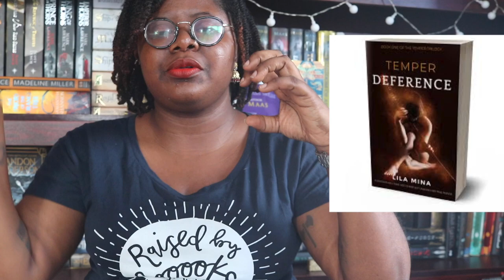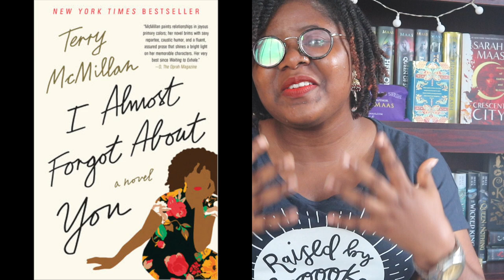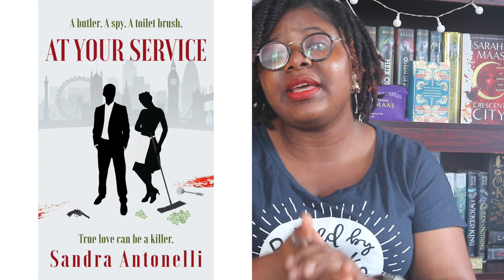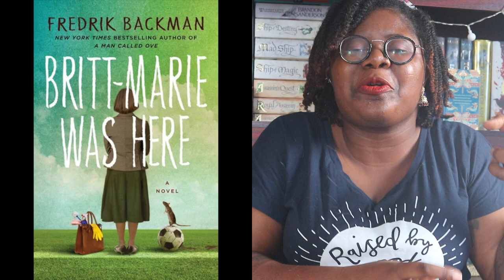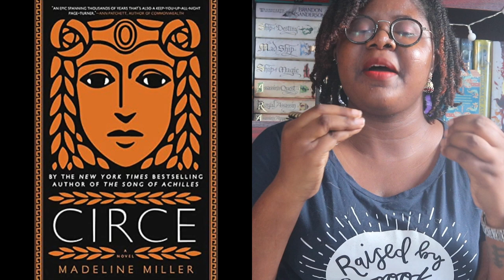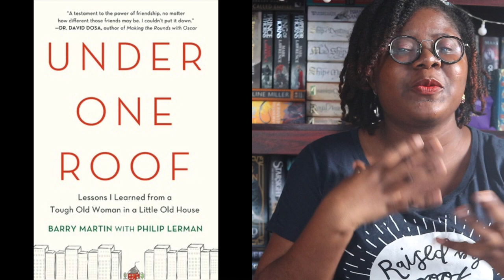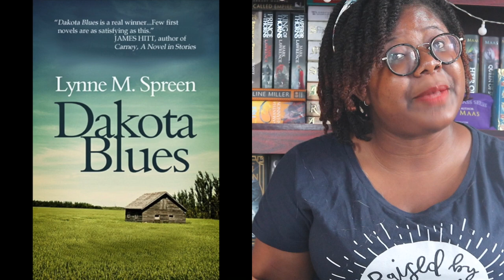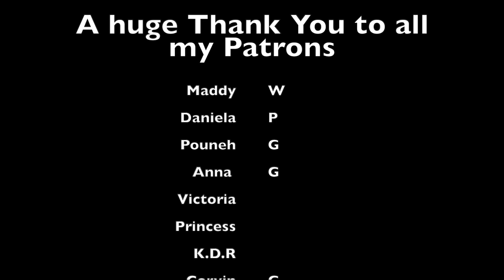Over 50 And Living Their Best Lives | 20 Books with Characters over 50!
With the present state of the world with Covid, and most countries acting like older people are easily dispensable, now seemed a good a time as any to bring back the Fuck Ageism prompt for the FuckAThon to show that there exist a variety of stories out there with characters who are in their 50s, 60s, 70s, 80s, some, even 90 years of age, all of whom are living their best lives, impacting wisdom, having sex (yes older people have sex too), falling in love, having their hearts broken, pursuing their dreams. There exists a plethora of stories that feature older people, and this recommendation of 20 books with characters who are 50 years and older is meant to be a starting point for you.

These Characters Are Unapologetic About What They Want, Who They Want, And When They Want It

*Here are some links. Please consider signing the petitions, donating (if you can) and spreading the word:
(Petitions):
Mentioned Books
Deference by Lila Mina
Bring on the Blessings by Beverly Jenkins
Hammered by Elizabeth Bear
I Almost Forgot About You by Terry McMillan
At Your Service by Sandra Antonelli
The Writing Class by Jincy Willet
Remnant Population by Elizabeth Moon
The Years of Pleasure by Elizabeth Berg
Britt-Marie was Here by Frederick Backman
Apples Should Be Red by Penny Watson
Two Kinds of Truth by Michael Connelly
Auntie Poldie and the Sicilian Lions by Mario Giordano
Lillian Boxfish Takes a Walk by Kathleen Rooney
Under One Roof: Lessons I Learned From a Tough Old Woman in a Little Old House by Barry Martin and Philip Lerman
Jimmy Bluefeather by Kim Heacox
Norwegian by Night by Derek B. Miller
Dakota Blues by Lynee M. Spreen
The Sunset Gang by Warren Adler
The Story of Arthur Truluv by Elizabeth Berg

Use my BOTM link to get your first box for $9.99 and I will get 1 book free

Channel Banner & Profile picture were done by my amazing friend Tosin: @artbanditz [Instagram]